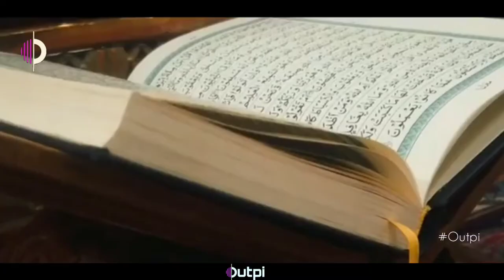Tum_he_Sa_Ay_Mujahido_by_Junaid_Jamshaid_-_Outpi | Pakistani National Songs | NCS Songs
I Hope You Enjoy This Video.